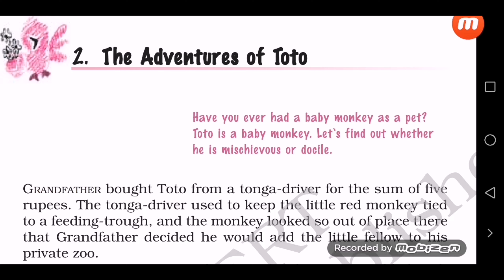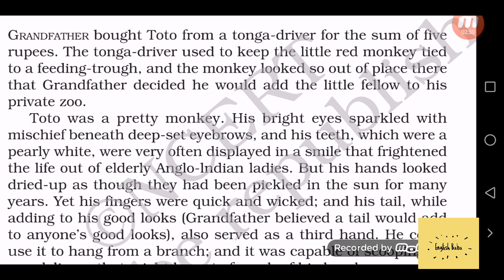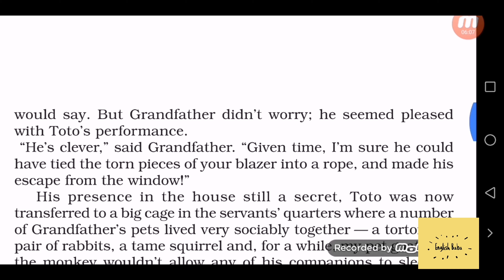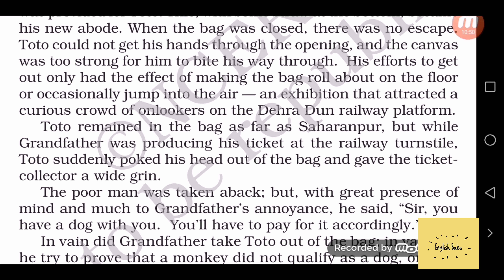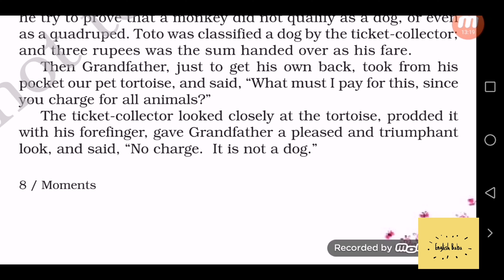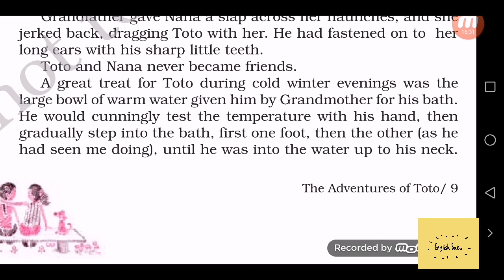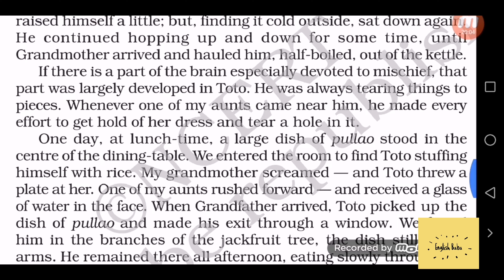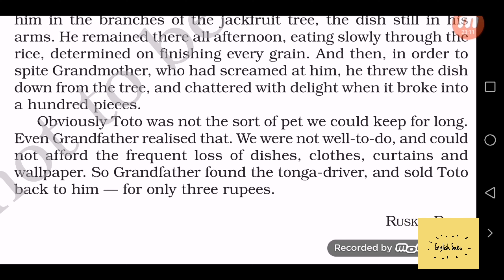The adventures of toto class 9 | moments chapter 2 class 9 | Class 9 english chapter 2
The adventures of toto
The adventures of toto class 9
The adventures of toto class 9 in hindi
Class 9 english chapter 2
Moments chapter 2
class 9 moments chapter 2
the adventures of toto explanation in hindi
moments lesson 2
lesson 2 moments
adventures of toto class 9
adventure of toto class 9
class 9 advetures of toto
The adventures of toto summary
moments chapter 2 in hindi
the adventures of toto story in hindi
the adventures of toto in hindi